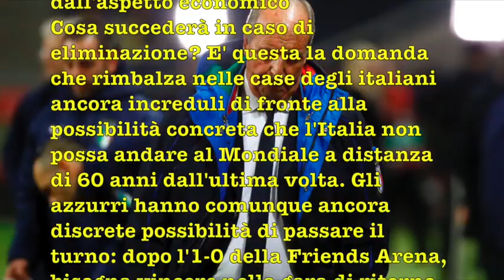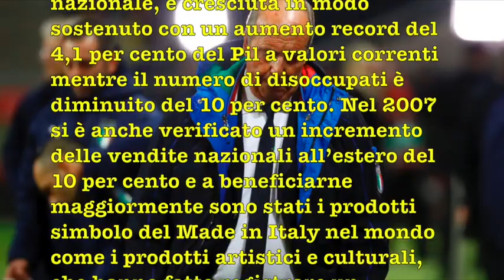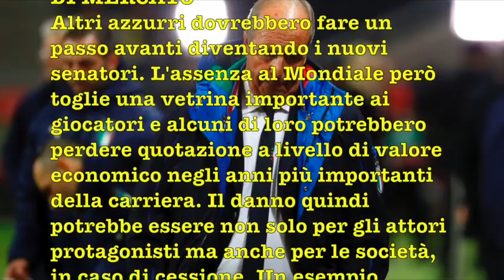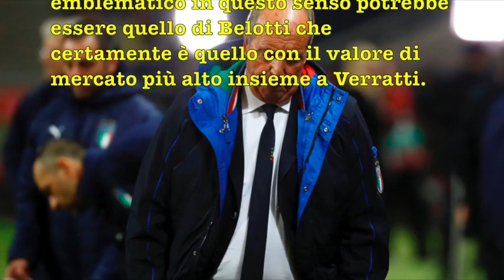Italia, ecco le 5 conseguenze se gli azzurri non vanno al Mondiale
Si stimano in milioni e milioni di euro la perdita nelle casse della Federazione Italiana Gioco Calcio nel caso non si qualificasse ai prossimi Mondiali di Russia 2018.